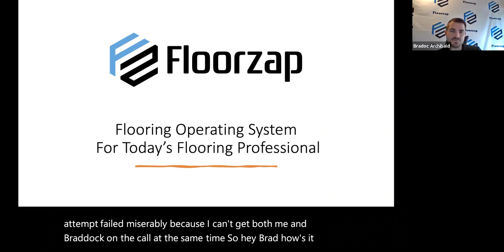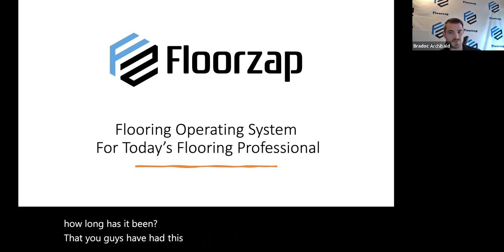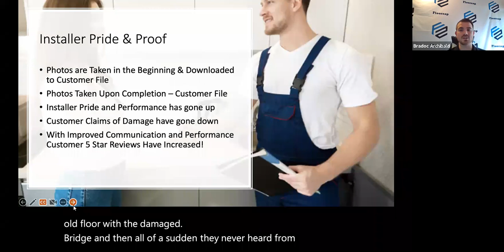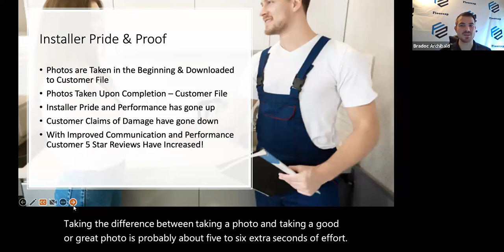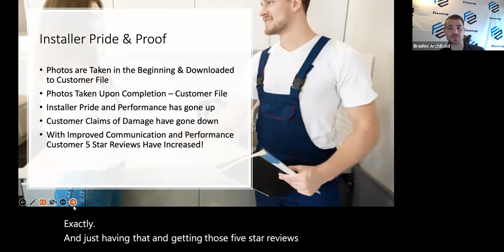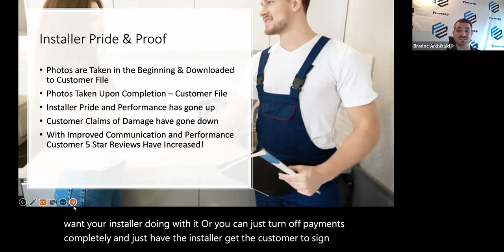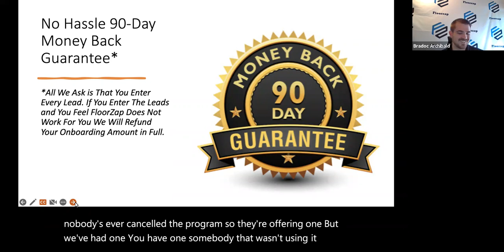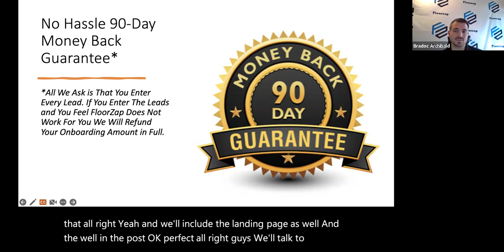Flooring Business Operating System Software Installer Pride and Proof Program Works Great!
Contact Jerry Levinson
For a Free Flooring Business Evaluation

Raising Flooring Prices
• Marketing Your Flooring Business Effectively
• Sales Strategies that work in Your Flooring Business
• Hiring Flooring Business Salespeople and other talent
• Growing Your Flooring Business Operations
• Firing Employees
• Getting Another Location
• Selling Your Flooring Business
• All the strategies you need to reach your next $Million in Sales and
• Profit Now in Your Flooring Business.
Let’s Talk about your Flooring Business